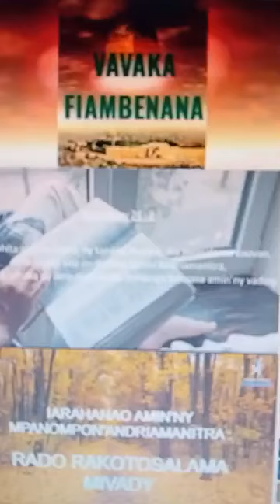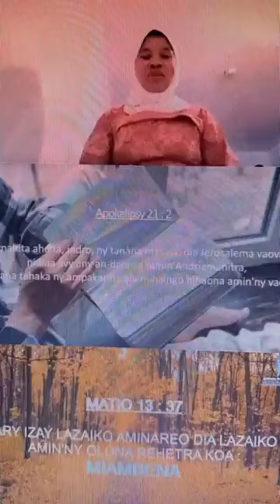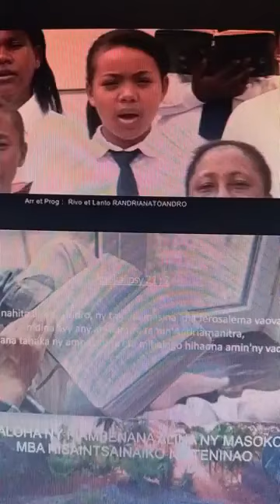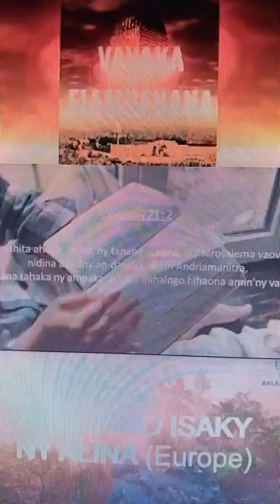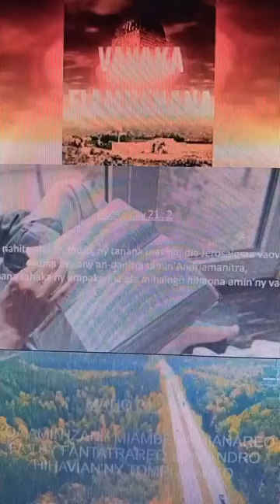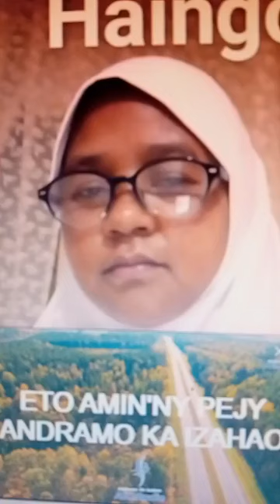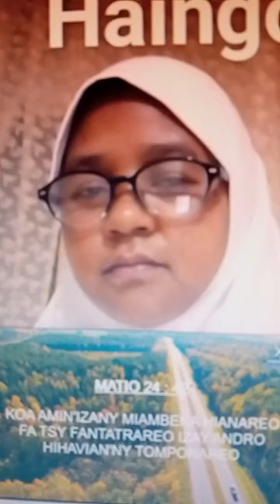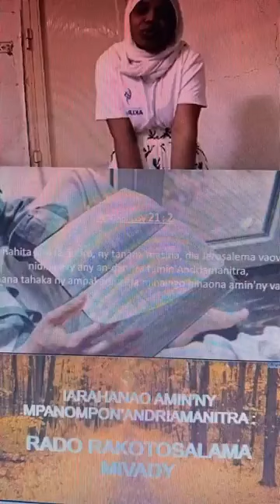Andramo ka izahao . Tsy ny tsanganana no jeren i Jehovah fa ny fo.Angele.19/06/24.